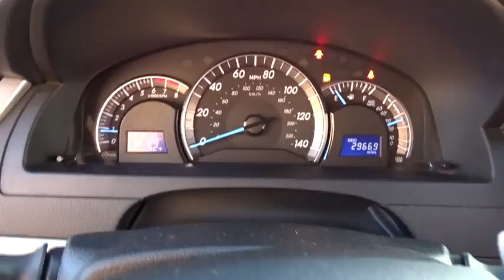2014 Toyota Camry Waukegan, Gurnee, Kenosha, WI, Fox Lake, Libertyville, IL T18439A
2014 Toyota Camry

Classic Toyota
515 N Green Bay Rd

*One Owner* *Toyota Certified Pre-Owned* *SE* Check out this sporty 2014 Toyota Camry SE! This fun to drive Camry is packed with great features, Bluetooth, Vehicle Stability Control, Traction Control, Keyless Entry, Power Windows, Power Locks, Cruise Control, Power Seat, and much more! Toyota Certified Pre-Owned means you not only get the reassurance of a 12mo/12,000 mile Comprehensive warranty, but also up to a 7yr/100,000-Mile Powertrain Limited Warranty, a 160-point inspection/reconditioning, 1yr Roadside Assistance, trip-interruption services, rental car benefits, and a complete CARFAX vehicle history report. Visit Classic Toyota Today! The Friendliest Place In Town!